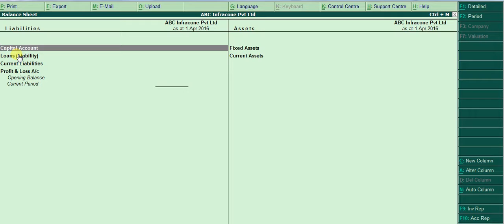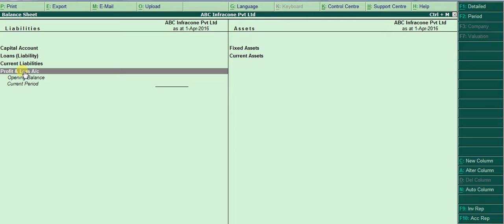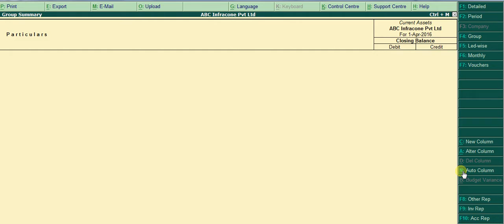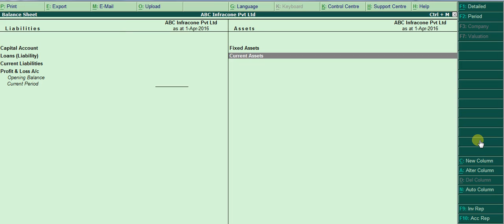Tally erp 9.0 in Gujarati Balence Sheet